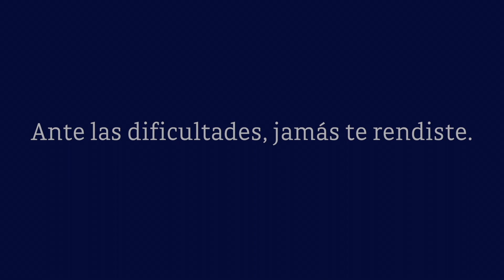Video Homenaje - Armando Moreno